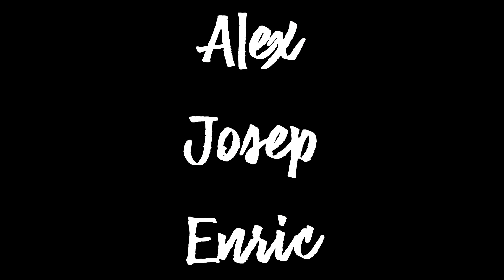DÉU N´HI DO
Probant una bona part dels corriols existens al voltant d`Albons i Viladamat,acompanyat per L´Alex i el Josep,com a resultat un matí complert i divertit
ALT EMPORDÀ